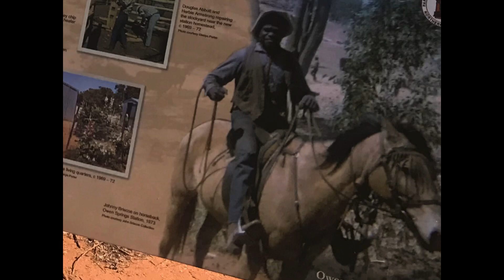Stockmen Quarters, West MacDonnell Range…Northern Territory